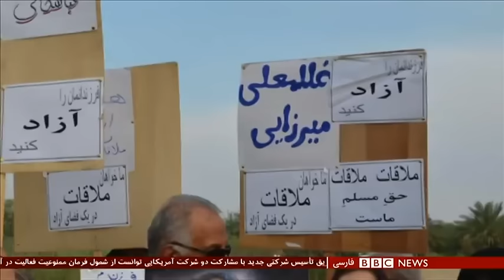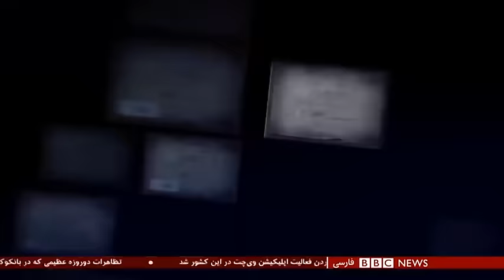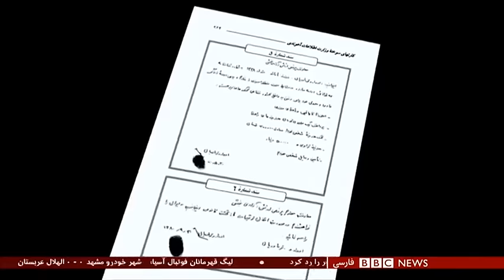جنگ ایران وعراق: داستان اسرای ایرانی که به مجاهدین خلق پیوستند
چهل سال پیش نیروهای عراقی در چندین جبهه به ایران حمله کردند. این حملات جرقه جنگی را زد که هشت سال طول کشید. در جنگ ایران و عراق صدها هزار نفر کشته، مفقود و اسیر شدند. هزاران اسیر ایرانی در عراق به سازمان مجاهدین خلق پیوستند. بعضی از این اسرای سابق می‌گویند که دوباره به اسارت گرفته شدند. ژیار گل سالها است که داستان اسیران ایرانی و سازمان مجاهدین خلق در عراق را دنبال کرده است. این گزارش درباره سرنوشت دو اسیر سابق ایرانی در عراق است